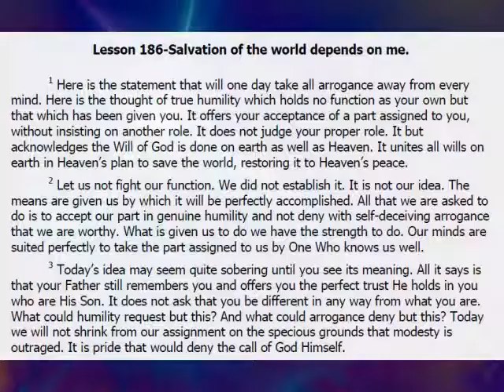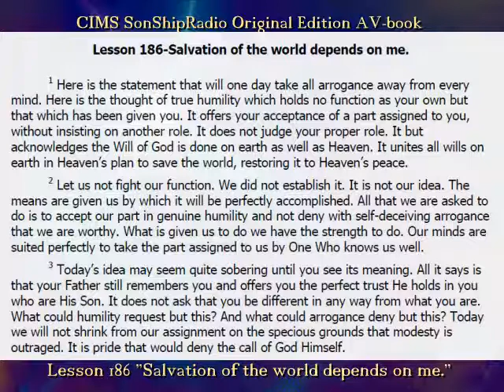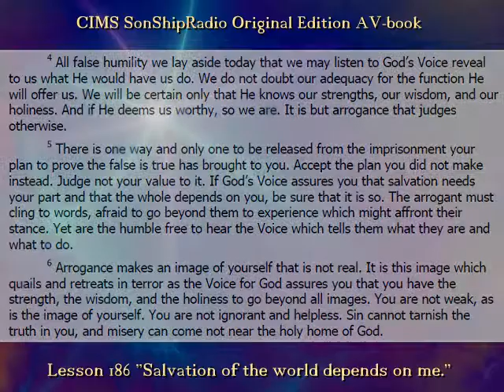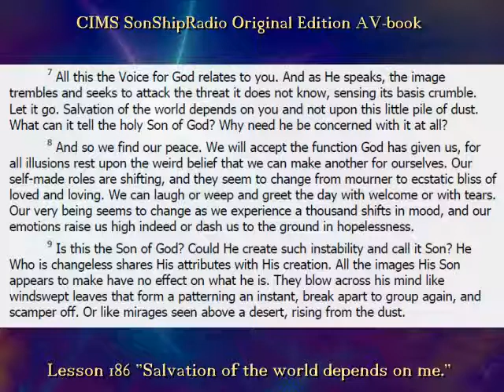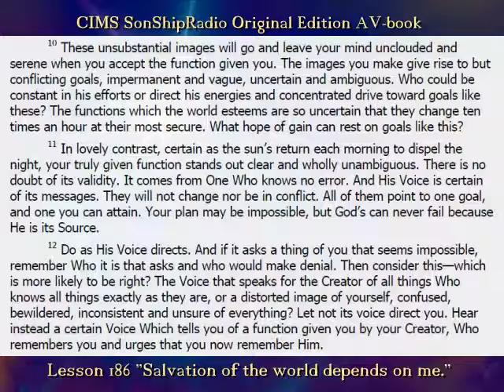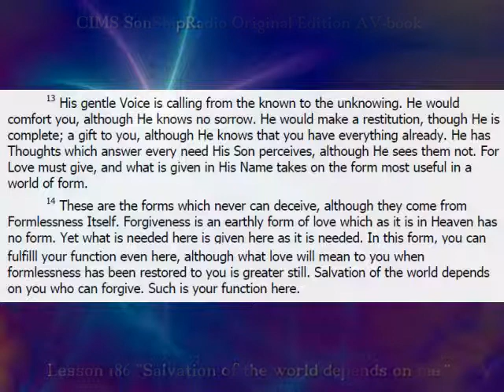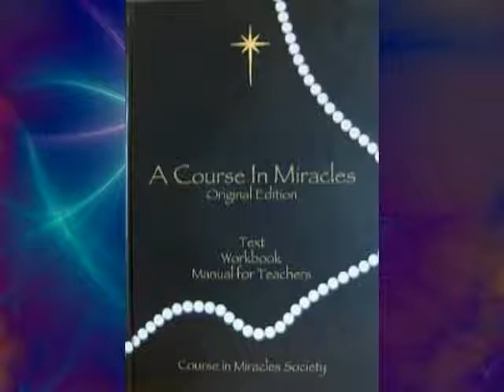SSR_OE_WKBK_L186.WMV -- CIMS SonShipRadio OE (av)